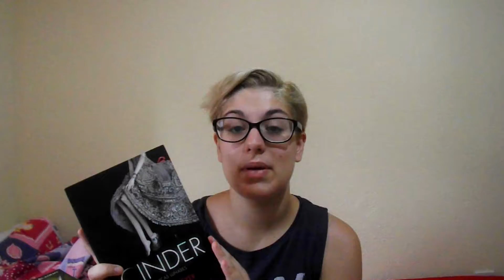TO BE READ: VERANO 2016 | Liebe Worte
Hello everybody!

Hoy os traigo el TBR de verano, intentaré, como ya he dicho en el vídeo, leer todas las lecturas que me he propuesto.

PODÉIS ENCONTRARME EN:
INSTAGRAM (PERSONAL): loreroni
INSTAGRAM (LITERARIO): liebebooks
GOODREAS: loreroni
WATTPAD: loroni